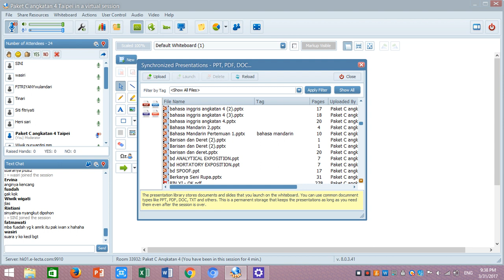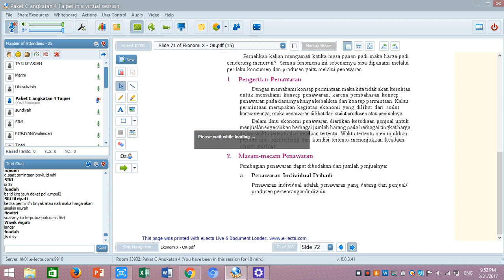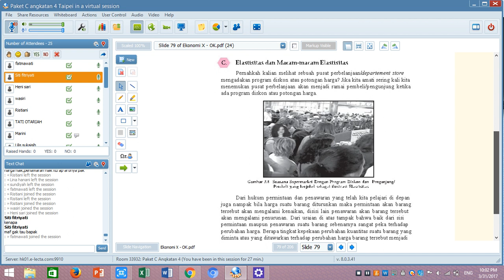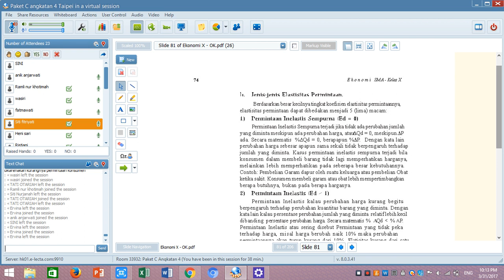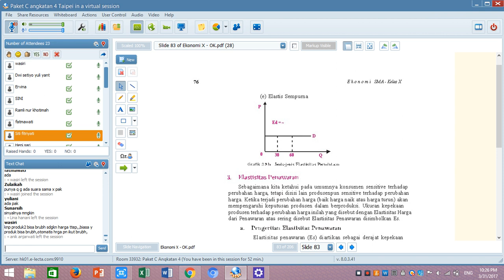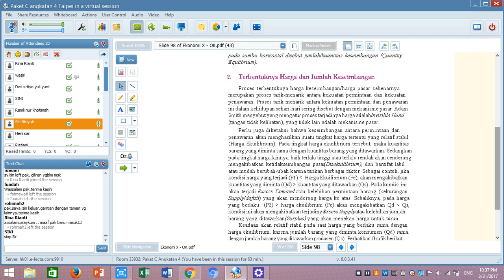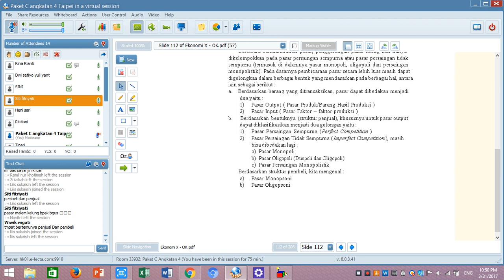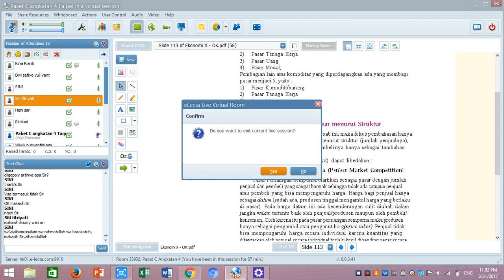Ekonomi Angkatan 6, 31 Maret 2017